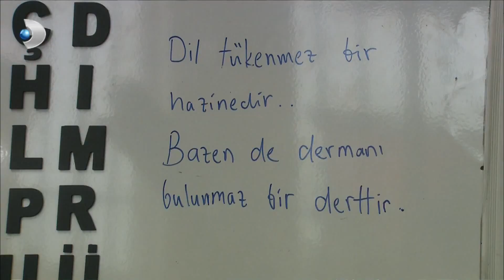Mithat Evlenmek İstiyor! - Yaprak Dökümü Özel Bölüm